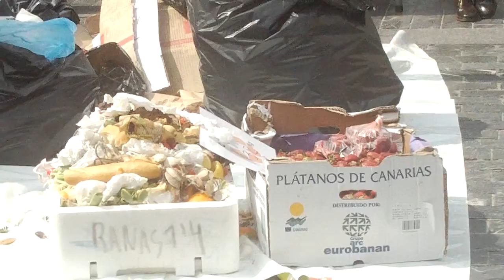Cero basura Donostia 2014-4-13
Contenedor de basura vaciado y expuesto en el Bulevar de Donostia, vidrio, orgánico, papel, plástico y resto. Libre topaketak. Donostiako hondakinen bilgunea.